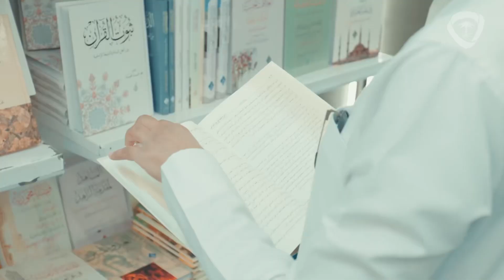احترام حقوق المفكرين ودور النشر يعزز من الإبداعات الثقافية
‏احترام حقوق المفكرين ودور النشر يعزز من الإبداعات الثقافية، سعدنا بكل من زارنا في جناح ⁧‫الملكية_الفكرية‬⁩ بـ ⁧‫معرض_جدة_الدولي_للكتاب‬⁩